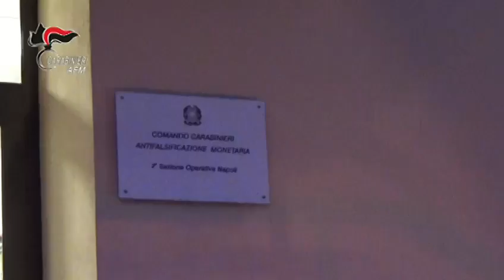Video CC . operazione AFM.Camorra, vendita di valuta in euro contraffatta in Italia e estero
su richiesta della locale Direzione Distrettuale Antimafia, nei confronti di decine di persone gravemente indiziate, a vario titolo, di vendita di valuta in euro contraffatta in Italia ed all’estero. A 13 di queste è contestato il reato di associazione per delinquere.